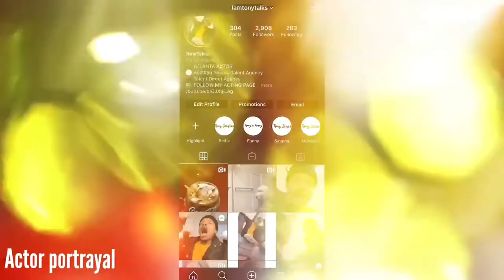NEW HIDEAWAY HOODIE